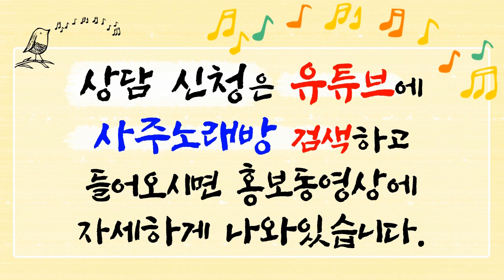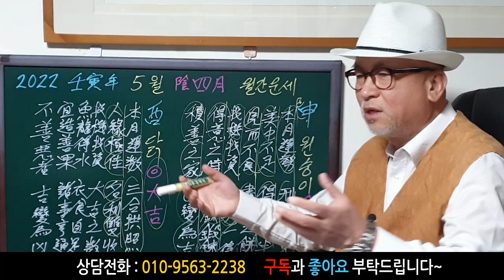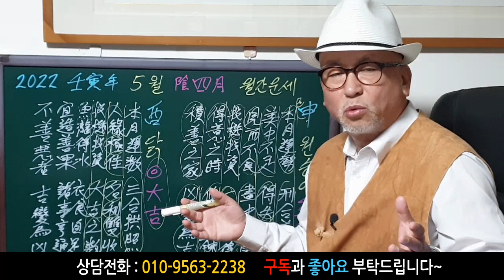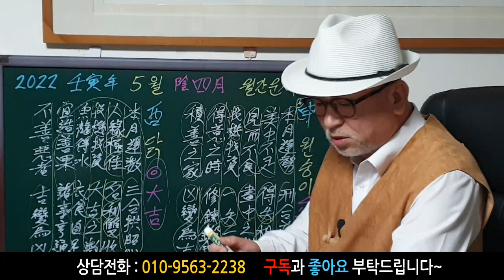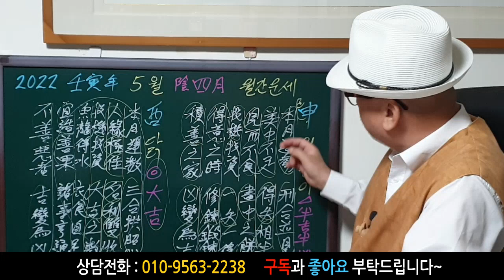[띠별 월간 운세] 2022년 5월 한 달 (음 4월) 닭띠와 원숭이띠 운세입니다~ 사주/운세/역학/철학/주역/관상/풍수지리/주역/육효 상담: 010-9563-2238 철학원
[띠별 월간 운세] 2022년 5월 한 달 (음 4월) 닭띠와 원숭이띠 운세입니다~  사주/운세/역학/철학/주역/관상/풍수지리/주역/육효 상담: 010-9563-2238 철학원,철학관

감사합니다~^^~